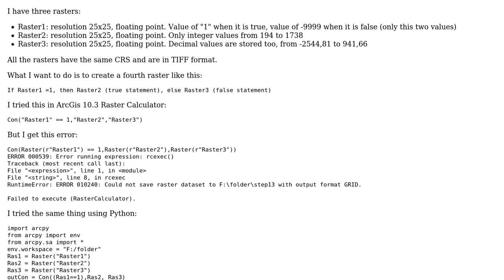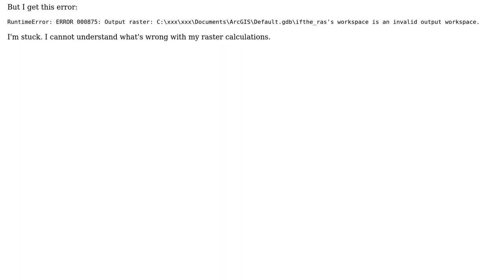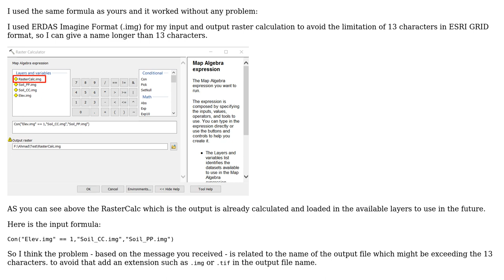GIS: Raster calculation with multiple rasters using ArcGIS Desktop?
With thanks & praise to God, and with thanks to the many people who have made this project possible! | Content (except music & images) licensed under CC BY-SA | Music | Images & others | With thanks to user Vale user PolyGeo user ahmadhanb and the Stack Exchange Network Trademarks are property of their respective owners. You are responsible for your own actions.